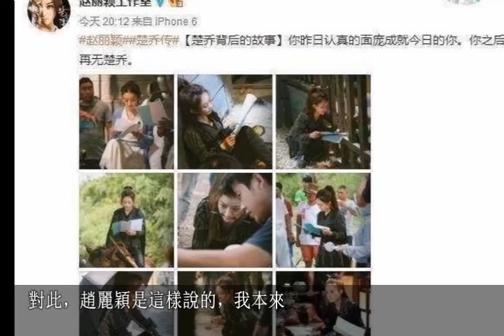Baby接替趙麗穎拍攝《楚喬2》趙麗穎表示很遺憾, 話裏透玄機!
隨著《楚喬傳》的熱播，關于第二部的拍攝據說也提上了日程，不過，網絡傳言，第二部女主角換人了，不再是大家喜歡的趙麗穎，而是才生完孩子沒多少時候就去參加了《奔跑吧》錄制的baby。